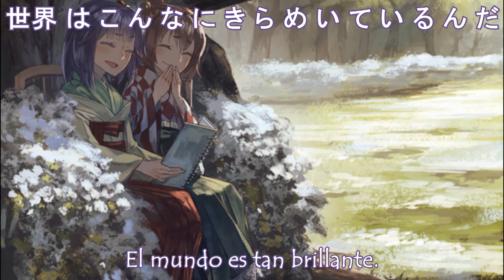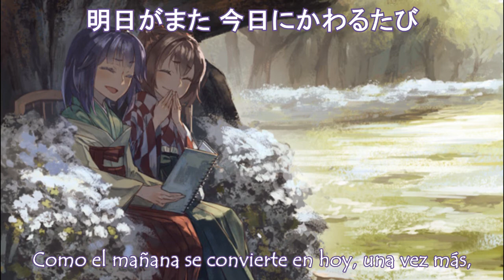なんてことない日 『ShibayanRecords』Subtitulos Español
Titulo: なんてことない日 (Nante koto nai hi)
Voces : Witch
Lyrics : 冬馬 梓
Circulo : ShibayanRecords
Álbum : TOHO BOSSA NOVA 2
Fecha de salida：2013 / 05 / 26 (Reitaisai 10)
Tema original : Necrofantasia [ネクロファンタジア]